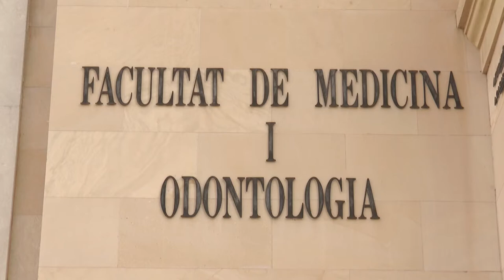III jornada de Investigación Enfermera de la Comunitat Valenciana | Cecova TV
Se celebra la III edición de la jornada de Investigación Enfermera en la Comunitat Valenciana. Un encuentro que se celebró en la Facultad de Medicina de la Universitat de València. Todo ello para poner en valor la necesidad de esta investigación en la profesión.